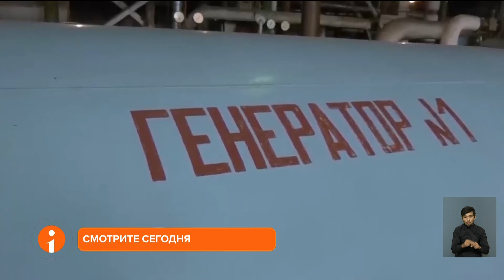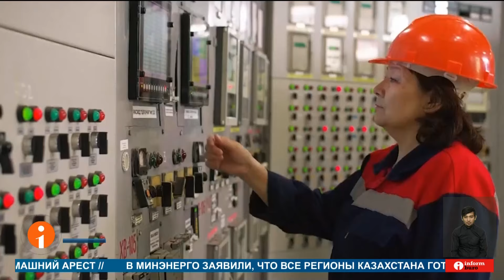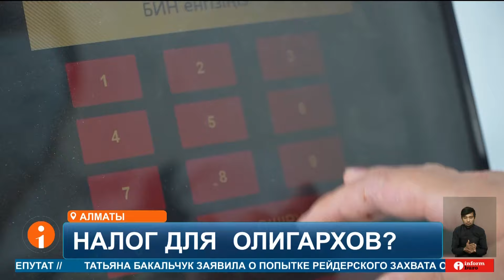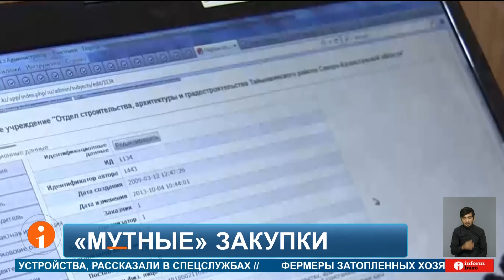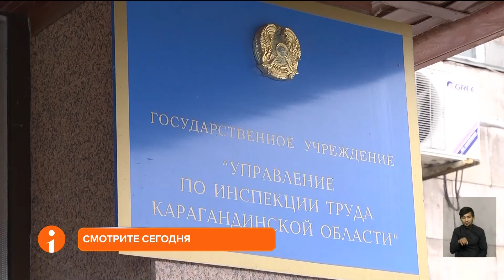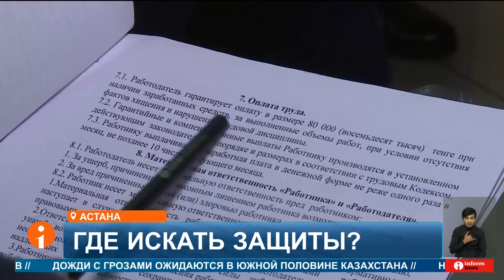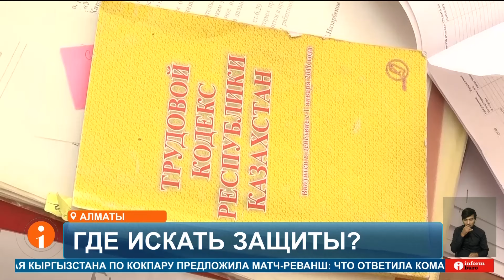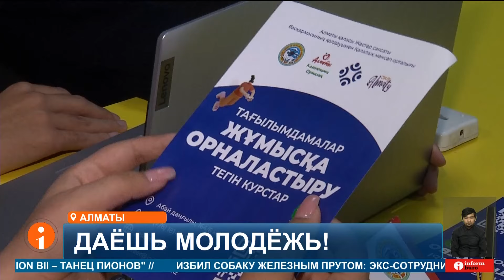ПОЛНЫЙ ВЫПУСК ИНФОРМБЮРО ОТ 18.09.2024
Бүгінгі шығарылымда:

Біз барлық әлеуметтік желідеміз, тіркеліңіз:
Бізді әлеуметтік желіде оқыңыздар: